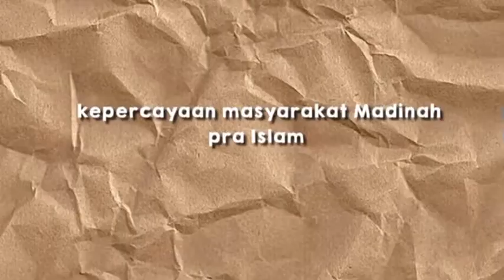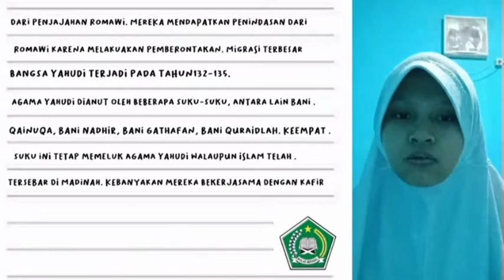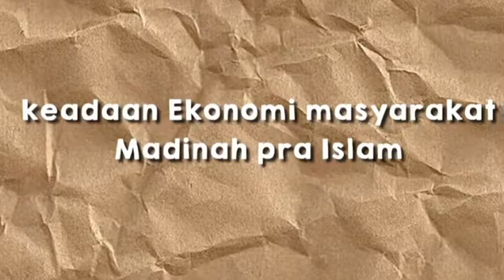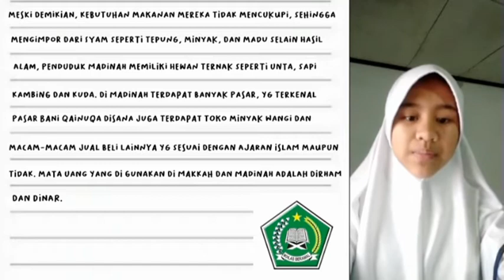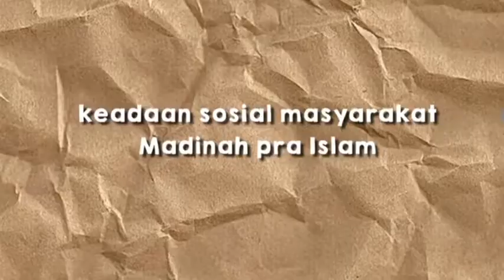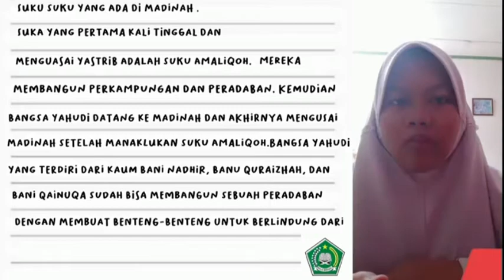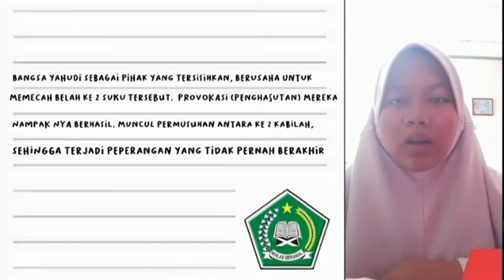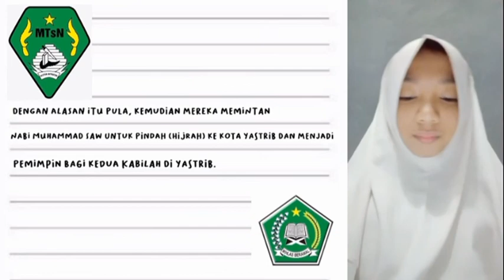VII-K K.4 MTsN 1 Kota Bogor | Kondisi Masyarakat Madinah Pra Islam | PJJ Online SKI | 2021